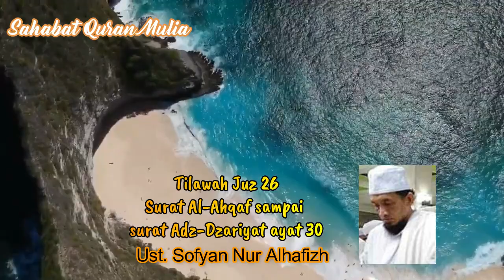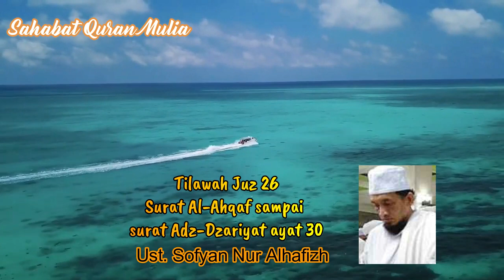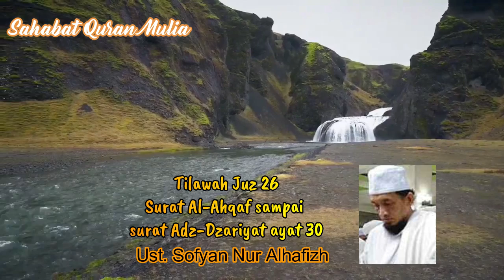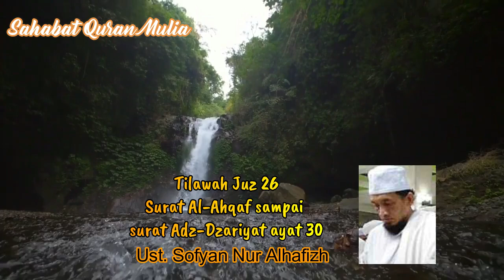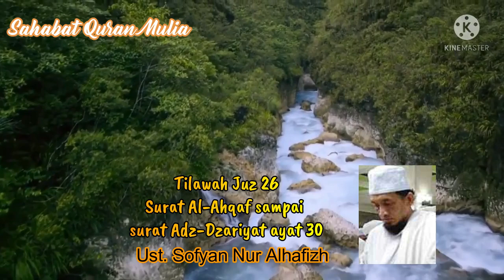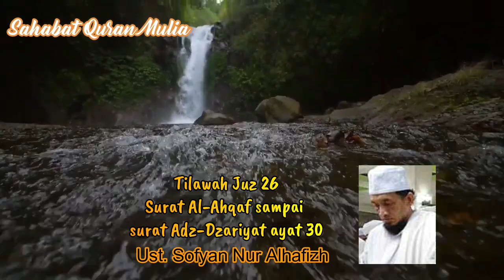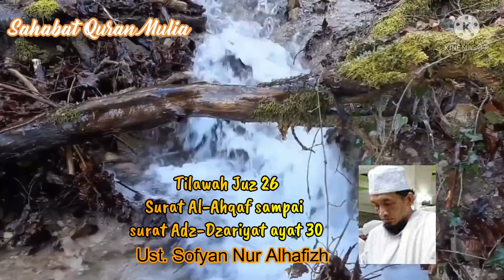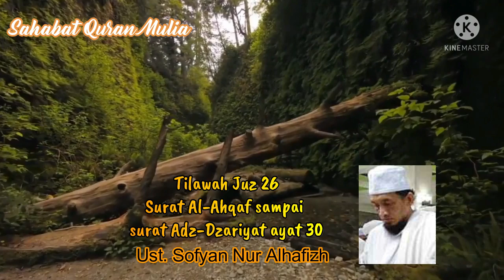Tilawah AlQuran juz 26 oleh ustadz Sofyan Nur alhafizh